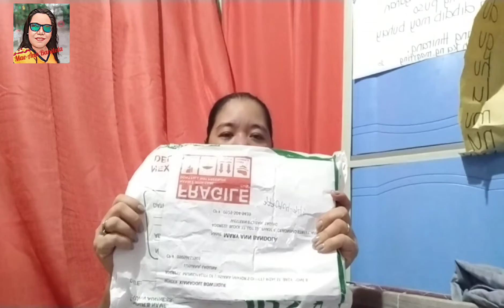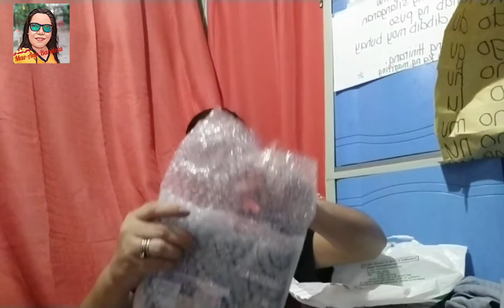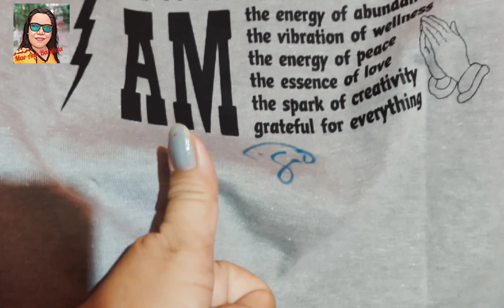2nd Edition AKO ITO VLOG 👕l Mae-Ann Bandola